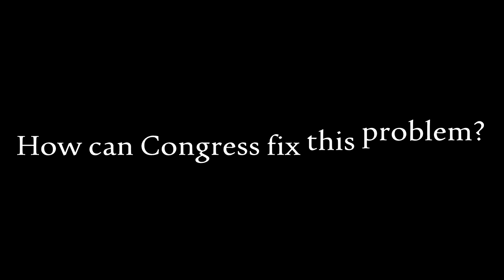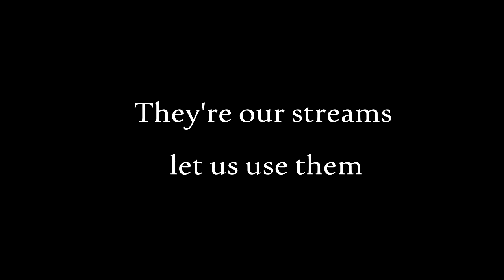CSPAN Video Contest Entry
Maria Lawson, Rachel James, Austin Manzi